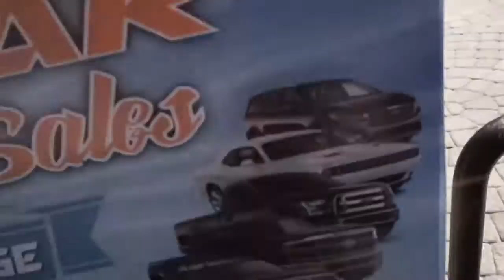Hump Day 9 14 16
Hump Day from Columbia Ford Kia.